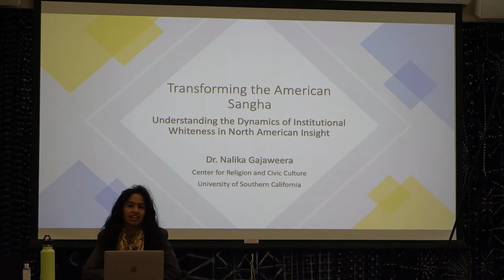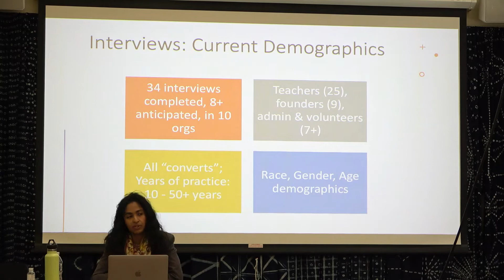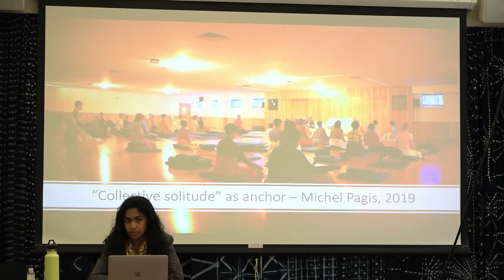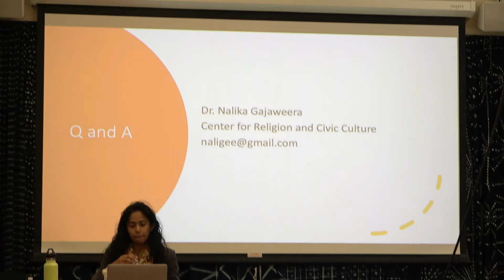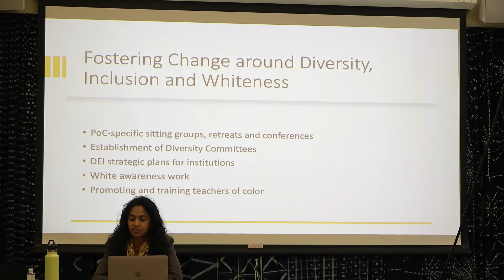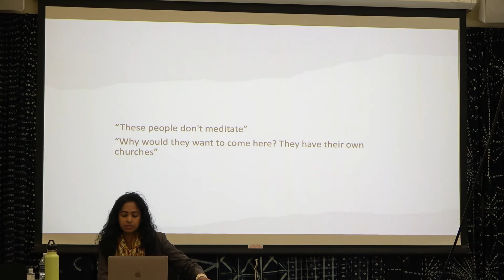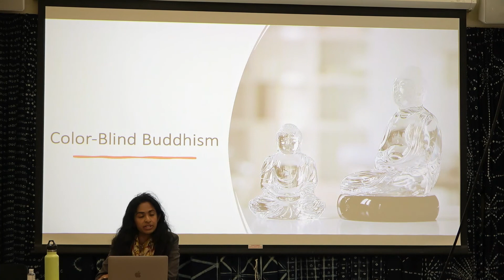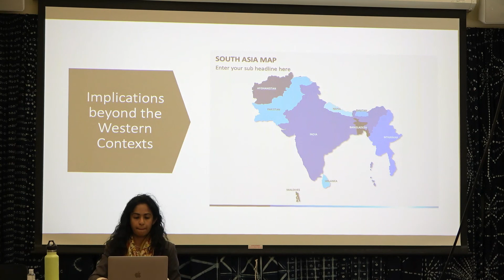Nalika Gajaweera (April 21, 2022)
"Transforming the American Sangha: Understanding the Dynamics of Institutional Whiteness in North American Insight." Nalika Gajaweera (Research Anthropologist, Center for Religion and Civic Culture, University of Southern California):
North American Insight Meditation institutions, rooted in the Vipassana tradition of Theravada Buddhism, are often seen as liberal, inclusive multicultural spaces committed to welcoming diverse constituencies into their communities. This talk draws on interviews with practitioners of color and their efforts in confronting issues or race, racism and whiteness within Insight communities. Feminist scholar Sara Ahmed argues that scholars can learn about how institutions are assembled by those who labor to change them. In this light, this talk aims to show how the diversity work of practitioners of color brings to surface the dynamics of institutional whiteness in Northern American Insight institutions.